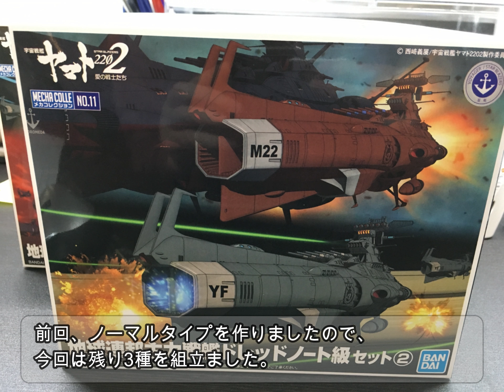宇宙戦艦ヤマト2202_ドレッドノート級②_週末のプラモデル07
今日Amazonから届いたので、さっそく作ってみました。
宇宙戦艦ヤマト2202メカコレクションよりドレッドノート級火星防衛戦線仕様、地球防衛戦線仕様、山南艦隊所属仕様です。

①【開封動画】宇宙戦艦ヤマト2202　1/1000 地球連邦主力戦艦 ドレッドノート級火星絶対防衛線セット
③【宇宙戦艦ヤマト】 新旧メカコレクション プラモデル 比較 旧メカコレ 宇宙戦艦ヤマト vs 宇宙戦艦ヤマト2199 vs 宇宙戦艦ヤマト2202 組み立てレビュー動画

普段はBトレ専用レイアウトの製作、走行動画やトイプードルの兄弟の動画をUPしています。

★トイプードルのハッピー＆ピース

●柏葉鉄道第二新都市線とは……
Bトレインショーティ専用の鉄道模型[Nゲージ]レイアウト/ジオラマです。
2014年くらいから作り始めて、2018年には3段9階層の多段レイアウトになりました。最大16編成の同時走行が可能です。

製作者:MusMus